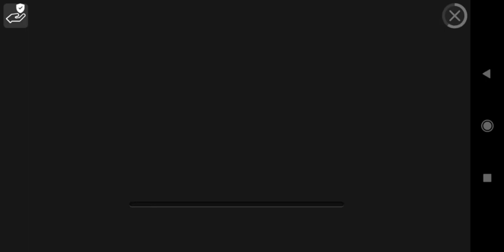ASMR TALKING TOM FRIENDS RIP 🙏 SKIBIDI TOILET 🚻